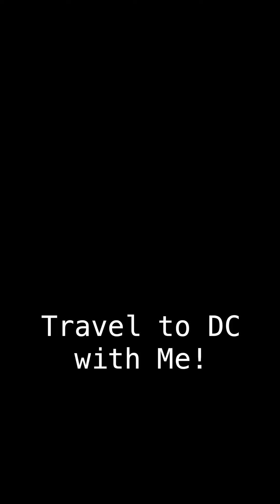Travel to DC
Travel to DC with Me!